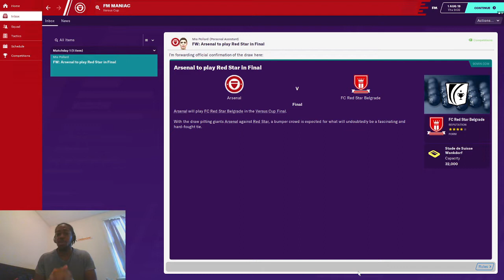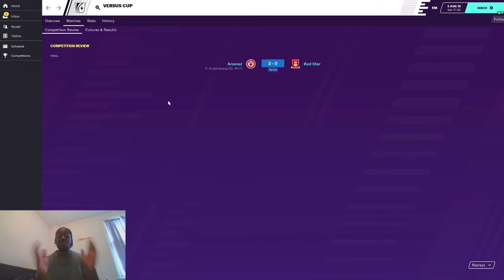FM20-FAREWELL YOUTUBE INVITATIONAL CUP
After losing the opening game of YouTube Invitational cup we bid farewell to the tournament, play our final game against FM DIGI Red Star, friendship left behind, we will be looking to restore pride after the defeat, can we close the tournament with a win or will FM DIGI CAUSE US MORE MISORY?